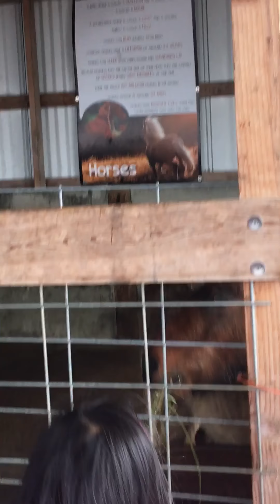Rheyna 2018 pumpkin patch